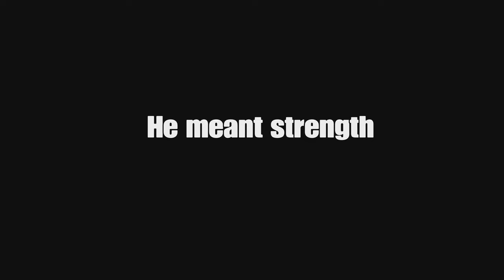Dark Souls 3 But I’ve Never Played Dark Souls Before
Yea I think Im gonna hate love this game, the perfect combantion to a great game